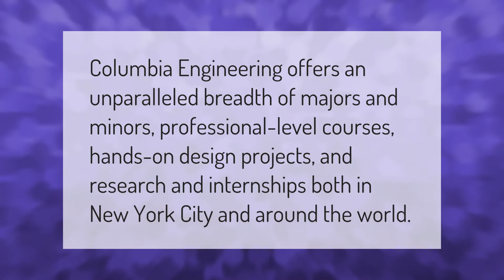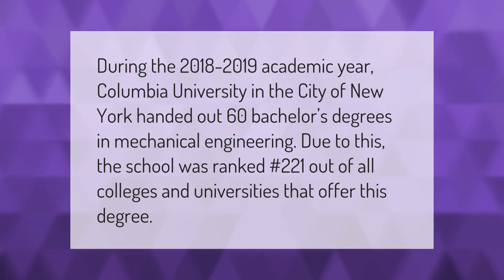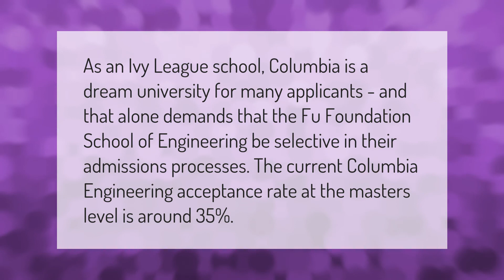What is special about Columbia Engineering?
00:00 - What is special about Columbia Engineering?
00:32 - How hard is it to get into Columbia Engineering?
01:05 - Is Columbia a good school for engineering?
01:35 - Is Columbia Engineering hard to get into?

Laura S. Harris (2021, January 29.) What is special about Columbia Engineering?
    AskAbout.video/articles/What-is-special-about-Columbia-Engineering-215598